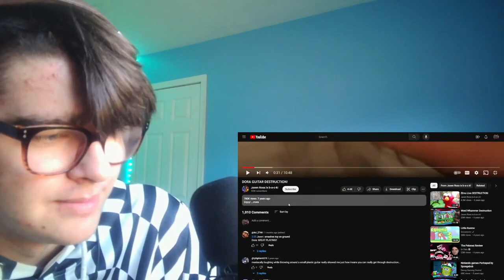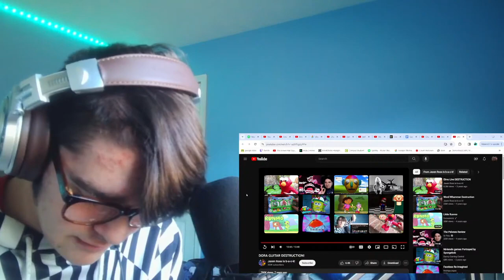Reacting To DORA GUITAR DESTRUCTION!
Wanna Submit A Video For Me To React To?